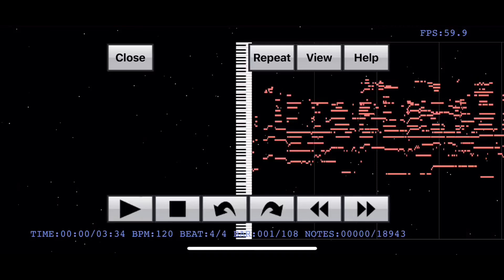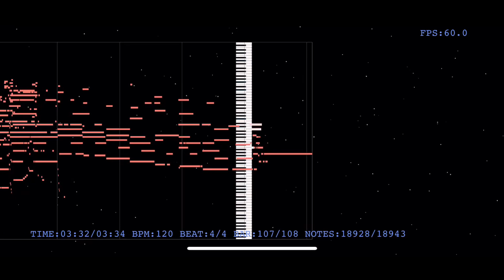【音の錯覚】聞こえないはずの『まちがいさがし/菅田将暉』の歌詞が聞こえる動画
2019(令和元)年8月18日からリクエスト方法が変わります！以前コメント欄にリクエストをした方やご新規さんも、下記のリンクからリクエストをよろしくお願いします！

のばまんゲームスさんの【音の錯覚】実際には聞こえないはずの歌詞が聞こえる動画（ ）を参考にこのシリーズを始動させました！原曲MV